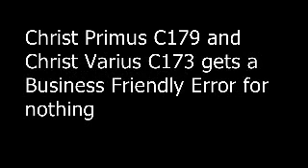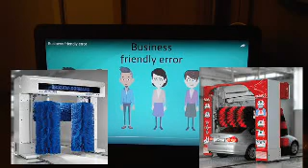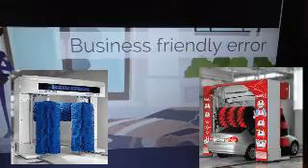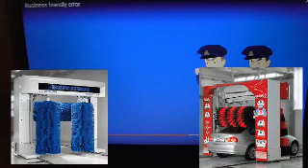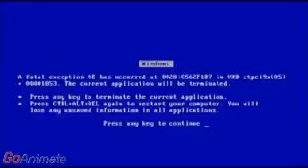Christ Primus C179 and Christ Varius C173 gets a Business Friendly Error for nothing